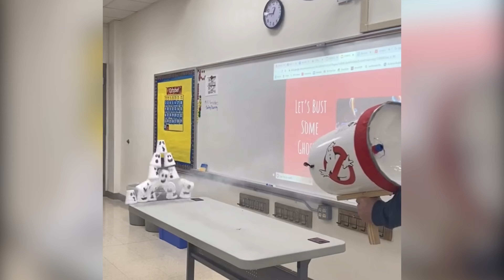Join the Catch+Release Creator Community!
🤑 Turn content from your phone's camera roll or social media into a passive income stream! 💸 When you sign-up and publish your content, you make it available for brands to discover and request to license. 👀 If your content is licensed, you get paid – it's THAT easy!

🤳 Import your content from TikTok, Instagram, YouTube or personal files.
📲 The more content you add, the more opportunities to get noticed + paid.
💪 Keep full control, accept or decline every license opportunity.
💰 Earn money every time brands license your content!

It's no question our CreatorCommunity is worth checking out!